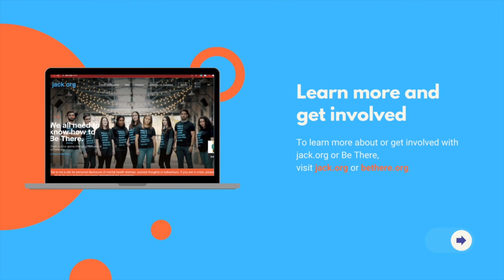QSAA chats with jack.org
QSAA's Megan Divecha (President 2021/22) and Kathleen White (Student Transition Ambassador 2021/2022) had the opportunity to discuss philanthropy, mental health, and youth empowerment with jack.org Founder and Executive Director, Eric Windeler.

For more information on jack.org or how to get involved, please visit jack.org or bethere.org.

If you or your peer is struggling with mental health, help is available. Learn and access the resources available to you.